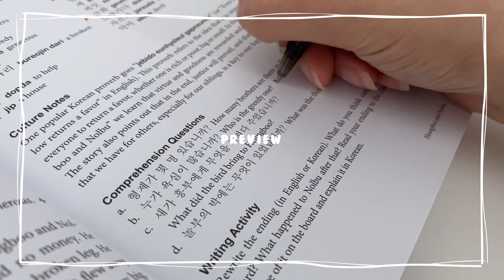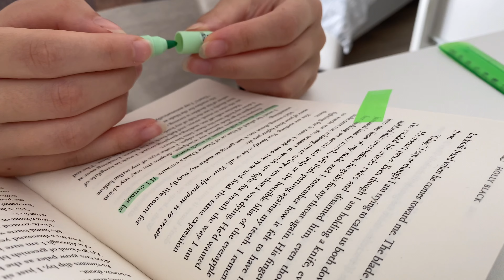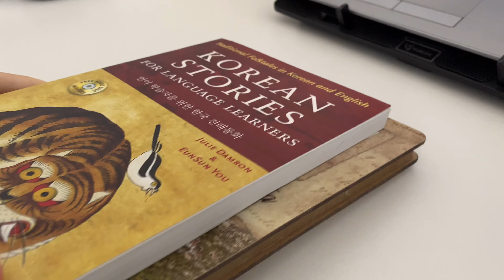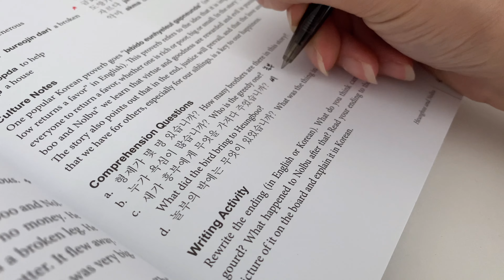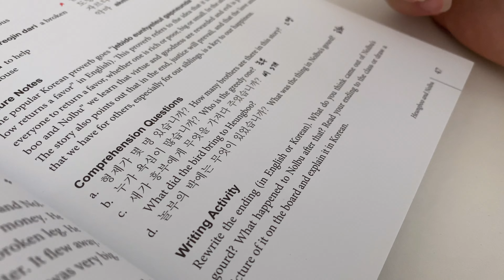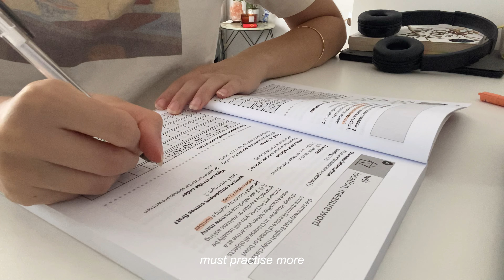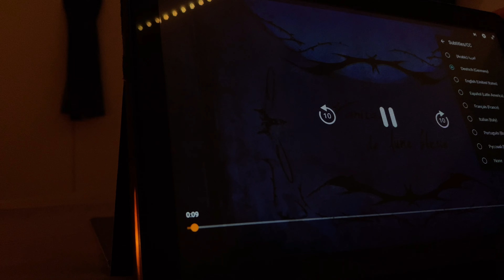a day in my life 🌙 reading & annotating, learning languages (korean, chinese, thai), anime and more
hi hello!

welcome to a day in my life video! i feel like i haven’t done one of these in a while, but in this one i will be reading and annotating my book, learning korean, chinese and thai, as well as watch some anime and cook :)